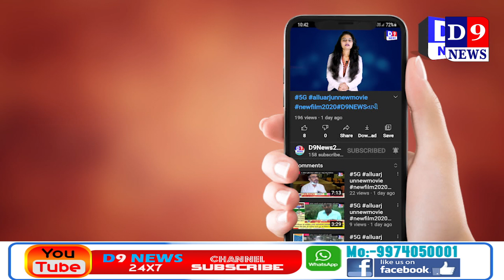D9News સુરત ખેડૂત સમાજના આગેવાનોએ ઘરે કાળા વાવટા લગાવી કાળા દિવસ તરીકે મનાવ્યો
Title:  સુરત ખેડૂત સમાજના આગેવાનોએ ઘરે કાળા વાવટા લગાવી કાળા દિવસ તરીકે મનાવ્યો
Date & Time : 26/05/2021 12:00:00

Descriptions
સંયુક્ત કિસાન મોરચા દ્વારા આજના દિવસ ને કાળા દિવસ તરીકે જાહેર કરવામાં આવતા ખેડૂત સમાજના આગેવાનોએ સમર્થન આપી પોતાના ઘરે કાળા વાવટા લગાવી કાળા દિવસ તરીકે મનાવ્યો હતો

ખેડુત વિરોધી કાળા કાયદા રદ કરવા માટે ચાલુ થયેલ આંદોલન નાં ૬ મહિના પુરા થયાં છે. સંયુક્ત કિસાન મોરચા નાં આજના દિવસ ને કાળા દિવસ તરીકે જાહેર કરેલ તેને ખેડુત સમાજ ગુજરાતે સમર્થન જાહેર કરેલ અને ખેડૂત સમાજના આગેવાનોએ પોતાના ઘરે પણ કાળા વાવટા લગાવ્યા અને  સમગ્ર ખેડુત સમાજે કાળા દિવસ તરીકે મનાવ્યો હતો અને  ખેડૂત સમાજ ગુજરાત ના પ્રમુખ જયેશભાઈ પટેલ (પાલ) તથા ખેડૂત આગેવાન દર્શનભાઈ નાયક તથા દક્ષિણ ગુજરાત ખેડુત સમાજના પ્રમુખ રમેશભાઇ પટેલ (ઓરમા) મનુભાઈ પટેલ ને પોલીસ દ્વારા અટકાયત કરવામાં આવેલ